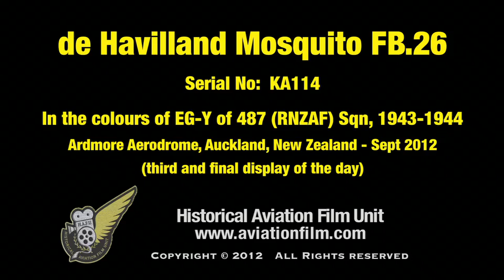WW2 de Havilland Mosquito low level display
Awesome twin-Merlin sounds and great video of Keith Skilling and Dave Philips putting the newly restored World War 2-era Mosquito FB.26 fighter bomber through its paces during the aircraft's second display at Ardmore Aerodrome in Auckland, New Zealand.

KA114 (the serial no of this particular aircraft) is now painted in the colours of EG-Y of 487 (RNZAF) Squadron during 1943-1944.  Three different Mosquitos carried these identification codes during that period.

This aircraft has been rebuilt/restored by AvSpecs (a.k.a. Warbird Restorations) in Auckland, and by a huge number and variety of subcontractors around the country and around the world -- well done (and thanks) to you all.

Special thanks to Glyn Powell of Auckland whose foresight and dedication over the past twenty years has meant that it has been possible to build a new wooden fuselage and wings for this aircraft.

*** Historical Machines TV — Free 7-Day Trial *** : See much more video material like this, and more, on our premier video-on-demand streaming service
It'll cost you less that the price of a cup of coffee for a monthly subscription, and stere's heaps to see that you won't find on this channel.